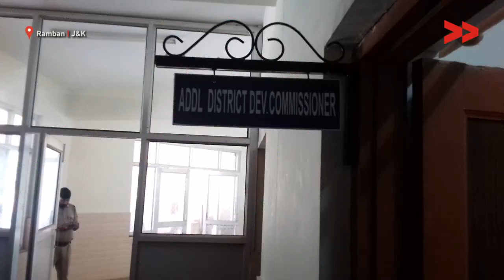Ramban Bus Stand in Shambles | Tahir reports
Tahir Mushtaq reports from Ramban, Jammu and Kashmir for Video Volunteers.

Ramban Bus stand is in crumbling situation. Bad roads, garbage, over crowded avenues reflect the shape of this important bus stand. Other public transport like Sumo, Auto etc are also parked in the same bus stand as there is no parking space available for them also. Hundreds of vehicles ferry passengers to hundreds of villages of Ramban from this point but Government has not paid any attention to maintain it.